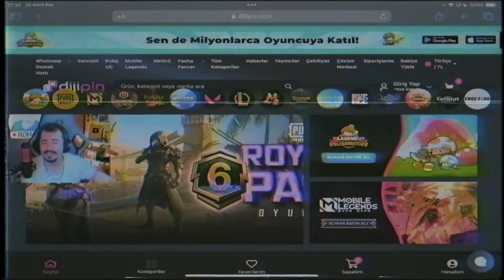KIYAFETİNİ İSTEDİM VERMEDİ - TAKIMA GELEN KIZLAR HADDİNİ BİLDİRDİ - PUBG MOBİLE TROLL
Alışveriş yapmasanız da kayıt olun, çekiliş fırsatlarını kaçırmayın